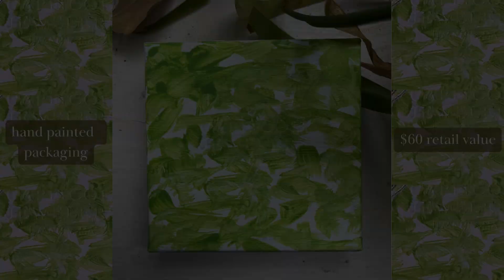BEAU 330: Color Cosmetics Video